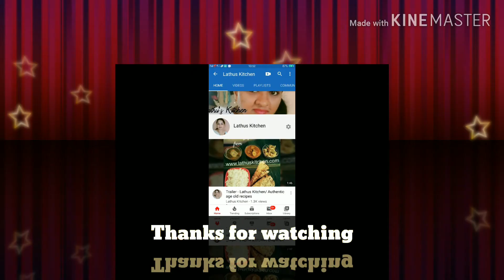Spinach Kadi Recipe | Palak Khadi | palak Besan Ki Khadi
Today sharing a very delicious gujarati popular khadi recipe mildly sour little sweet and little spicy gravy typically made using fried pakodas however sometimes greens are replaced for different taste to the khadi.

These are served with piping hot steamed rice or jeera rice along with rottis and subzis in a Gujarati meal.

Recipe link 👇👇